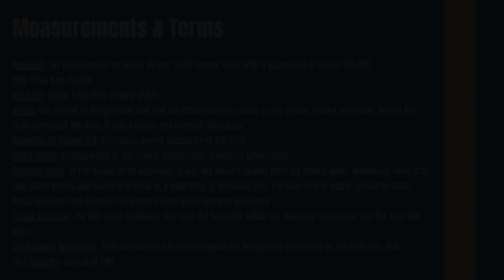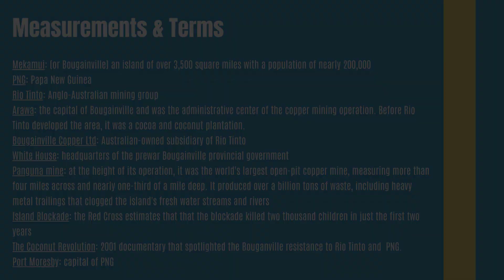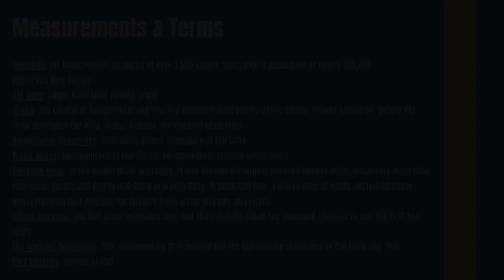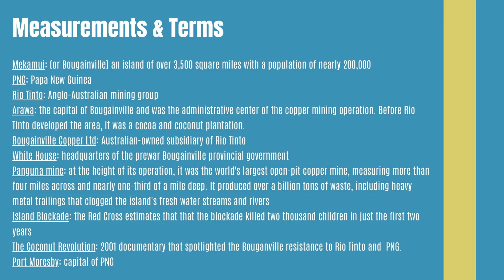Invisible Hands: Clive Porabou